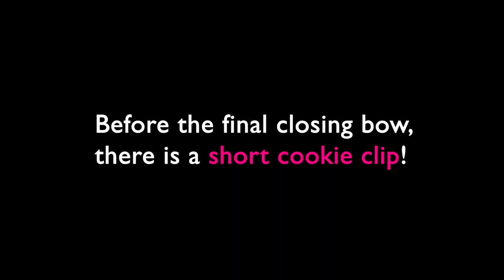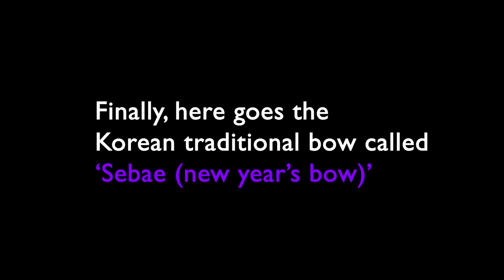What is HANBOK that Black Pink wore in 'How You Like That'? | Kimono or Hanbok(Korean traditional)?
Korean traditional Clothes called HANBOK became very popular in the world due to Black Pink's "HOW YOU LIKE THAT"!

If you want to know about all different aspects of Hanbok, please click the video and watch until the end as we explain about.

- how to wear hanbok
- how many pieces there are in one hanbok
- what material hanbok is made of
- how it feels like to wear hanbok
- what kind of hanbok-relaed accessories there are
- history of hanbok
- how to bow

WE WILL COME BACK with.
BLACK PINK'S "HOW YOU LIKE THAT" REACTION VIDEO :)

한국알리기 대표 엔터테이너,
CHOI SISTERS(최자매)🇰🇷

Learning Korean with CHOI sisters